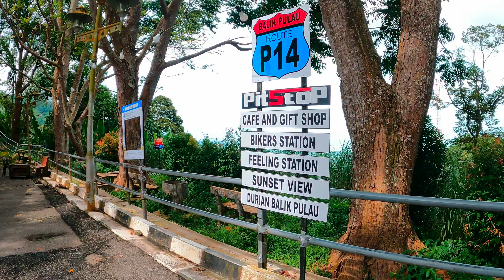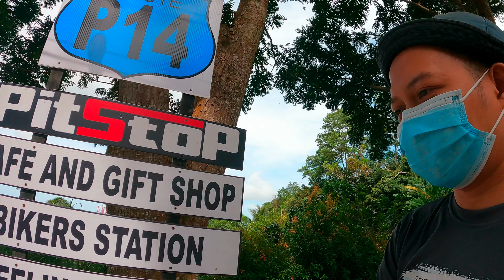Ronda part 4 naik bukit baru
Camera : GoPro Hero 9
Resolution :4K 60fps
Editing Software : GoPro QUIK
Editing Hardware :SmartPhone Huawei P40 pro